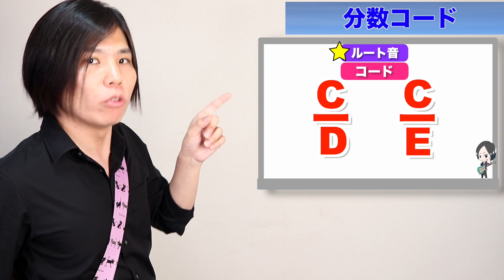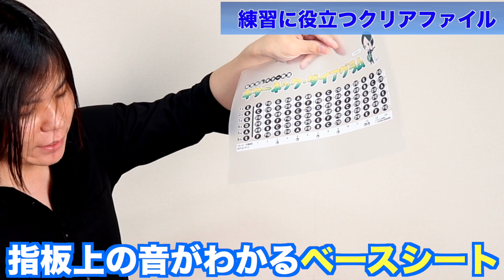【超初心者ギタリスト向け】ルートがなんなのか超丁寧に解説する音楽理論講座！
◆ HiCKEL初心者ギタリスト検定受付中

毎日21時にコミュニティ投稿にて皆さんの練習の手助けになる情報、モチベーションに繋がるお話などを発信中です！

初心者さん向けのピックとピックケースのセット、
スケールやパワーコード、カポ時のチューニングがひと目でわかるクリアファイルなどを販売中！

◆5分間トレーニングの曲(動画のBGMにもなってるよ)は各種サブスク、DL販売サイトでご視聴いただけます！

◆目次
00:00 ルートについて解説します！
00:35 Rootはコードの基礎
01:06 コードは和音
02:13 コードにはリーダーがいる
02:55 ルートはコードネームと同じ音
04:44 ルートクイズ
06:48 基本的には1番太い弦がルート
09:14 ルート音とベース音
10:52 アルペジオはベース音から弾くのがオススメ
11:44 分数コード
13:54 練習に役立つクリアファイル

１人で練習してると不安がいっぱい…そんな方は是非一度ご連絡ください！